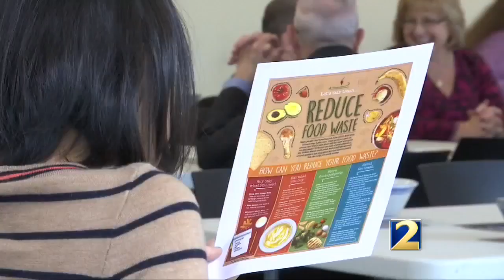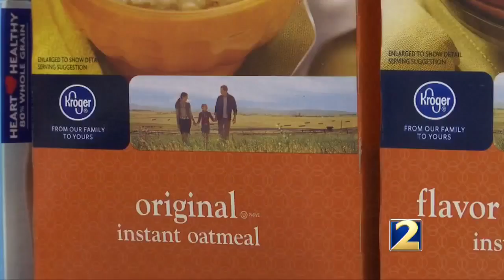Kennesaw State University and Kroger partner to end student homelessness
One out of every three college students says housing and hunger problems have affected their ability to learn. Now, empty bowls are helping to feed homeless college students.